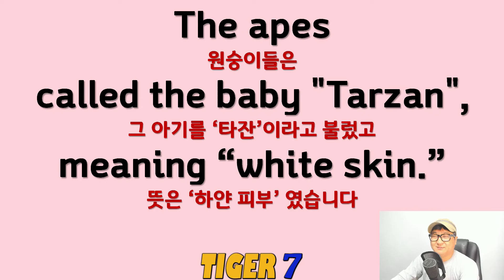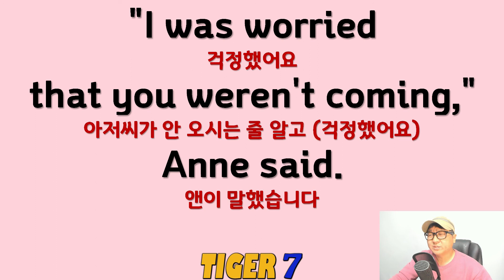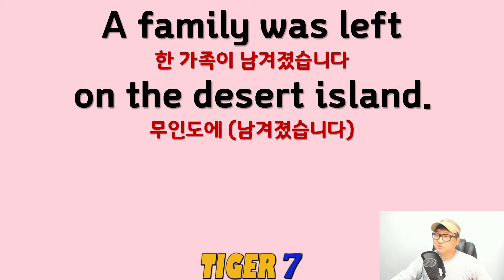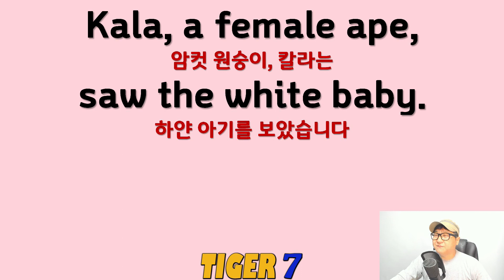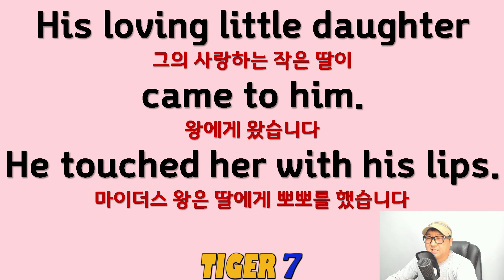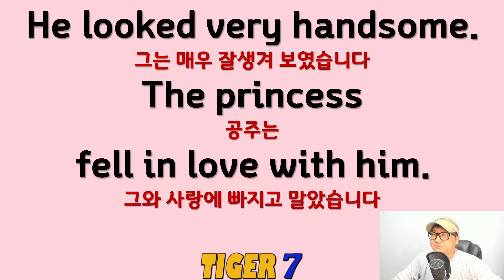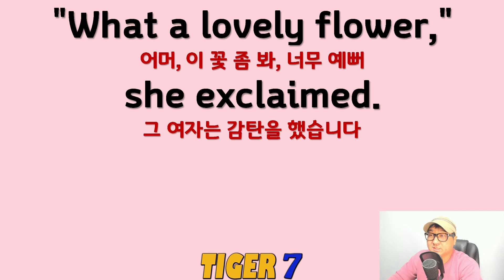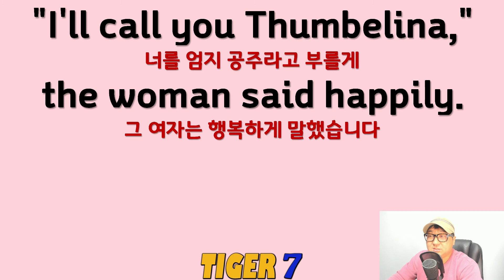[영어 동화] 오디오북 5편(10회반복), 06-10, 타잔 외 4편, 영어와 해석 오디오, 영어와 해석 자막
이솝, 우화, Aesop's, Fables,

빨간 머리 앤, Anne of Green Gables,
타잔, Tarzan,
마이더스 왕과 황금의 손, King Midas and the Golden Touch,
장화 신은 고양이, Puss in Boots,
엄지 공주, Thumbelina,